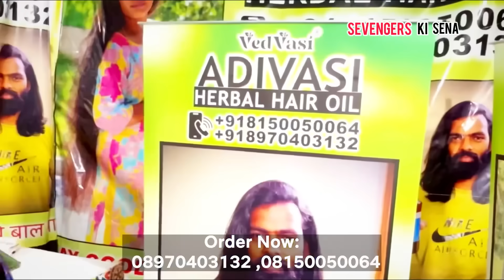कर्जा ॥OFFICIAL VIDEO॥sevengers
(Using this this code to get Rs:200/- Instant Discount)

(use this link to get direct discount)

I using this adivasi hair oil. I got good result. I recommend you to buy this Adivasi Herbal Hair Oil.

A lot of fake adivasi hair oil is being sold online. For that he has registered the brand from Adivasi to Vedvasi.